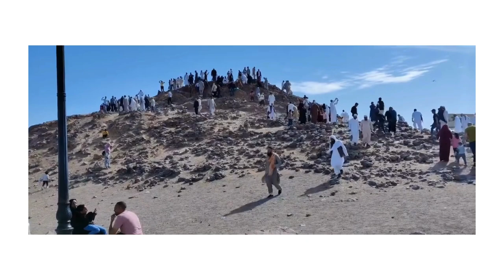Madina | Ziyarat | Vlog Part - 02